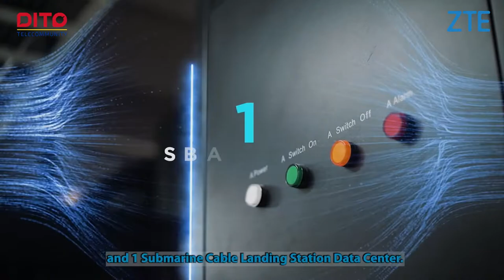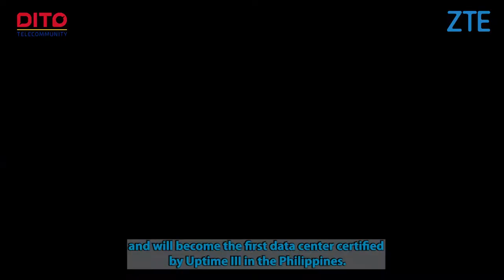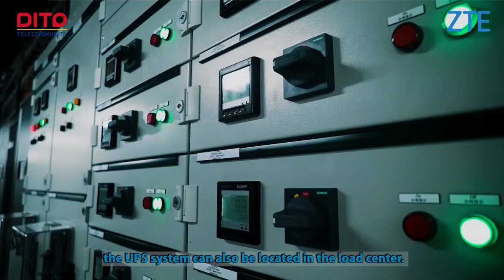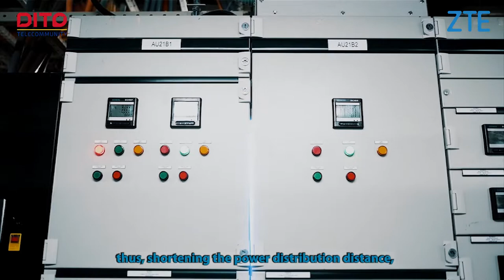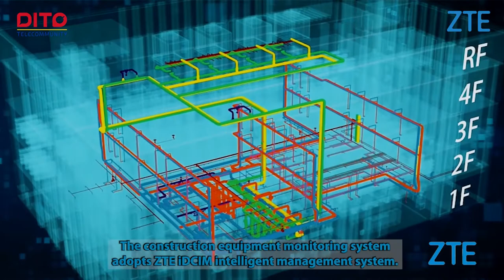ZTE powers DITO Super Core Data Center in Philippines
DITO Telecommunity and ZTE have jointly launched the Super Core Data Center in Batangas, Philippines.

The most reliable and advanced data center in this country is designed to further improve local digital infrastructure and enhance data services, helping build a digital Philippines.